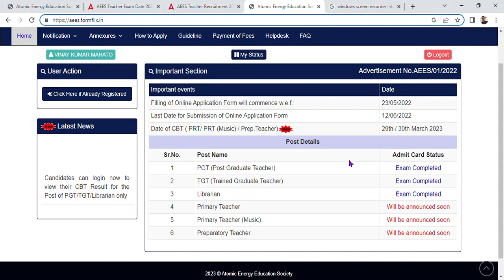NOTIFICATION IS OUT OF AEES PRT,PRT MUSIC AND PREP.TEACHER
Finally after a long wait AEES has published the exam date of PRT and Prep. teacher. Admit card will be uploaded 15 days beforre the examination.aees prt exam date 2023#PRT#EXAM2023#AEES#Atomic Energy Education Society